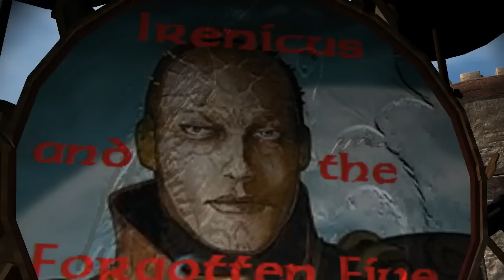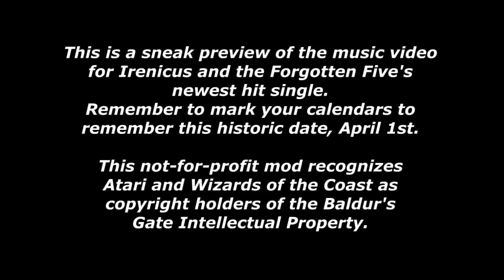Baldur's Gate Redux WIP: April Fools' 2011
Recreating the Baldur's Gate experience in Dragon Age. This is an April Fools' joke, but you can see bits and pieces of the actual Government District in the background, so it is actually a preview of sorts.